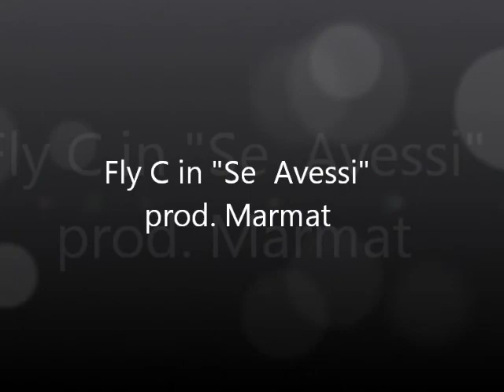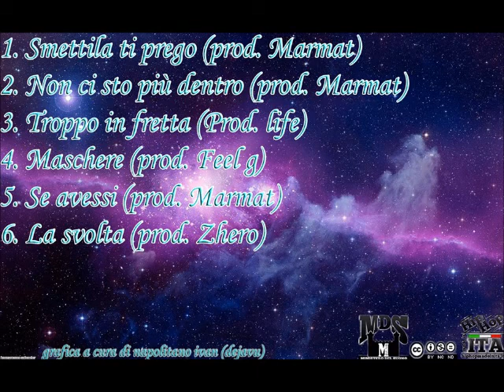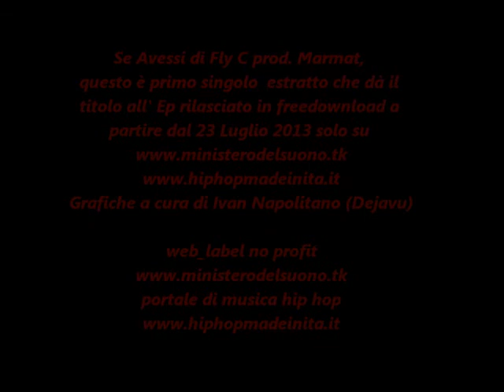Fly C "Se avessi" prod.Marmat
Se Avessi è il primo singolo estratto dall' Ep di Fly C, ep in freedownload a partire dal 23 Luglio 2013 su e

" Se Avessi",
è un ep di sei tracce che abbraccia tematiche molto varie, dal disagio dell'uomo che non si
accontenta mai di quel che ha e ricerca sempre il meglio, da qui il titolo "Se avessi" che dà anche il nome al cd, ad un mondo circondato da finzione e realtà in cui la gente si presenta come attori di teatro nel quale ognuno recita la propria parte ("Maschere"), da una gioventù che ha voglia di crescere troppo in fretta e poi rimpiange l'infanzia e il passato ("Troppo in fretta"), a coloro che non sono nessuno eppure denigrano gli altri, fanno la parte dei rapper, ma non sanno neanche come è nata questa cultura ("Smettila ti prego"), "Non ci sto più dentro" è si riferito al fatto che l'artista si sente estranea a questa realtà dominata da ipocrisia e falsità, ma è anche un riferimento alle serate
pazze con gli amici, all'alcool, le droghe che rendono l'individuo fuori dal mondo. A tutto questo l'artista oppone un suo mondo a quello che la circonda per cui elogia il concetto del "La svolta" nel cercare una via di fuga alla routine quotidiana e che la felicità è tutto ciò che ci resta e cambia a seconda delle esigenze di ognuno. L'ep è stato lavorato nell'arco di due mesi per ottenere un prodotto originale con la cura di ogni elemento dalle parole, alla metrica, al flow. Tutti i pezzi
vertono sulla denuncia sociale anche se sono prettamente autobiografici e di impianto ironico, per rendere l'ascolto più fluido e per permettere al fruitore di immedesimarsi nelle esperienze dell'artista ed apprenderne insegnamenti morali, ma anche per rispecchiarsi nel proprio vissuto. L'album presenta, quindi, una doppia chiave di lettura.